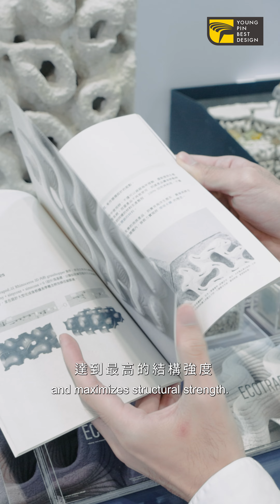消波新解方 Ecotrapod｜2024金點新秀年度最佳設計獎 The 2024 Best of Young Pin Design Award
2024金點新秀設計獎｜產學設計類｜年度最佳設計獎 The 2024 Best of Young Pin Design Award in Industry-Academia Cooperation Design category
兼具美感與生態價值的海洋友善消波塊
Eco-Friendly Tetrapod: Blending Aesthetics and Ecological Value

｜消波新解方 Ecotrapod｜

▼ 作品介紹 Work Introduction
以海洋友善、廢棄物循環設計為核心，並使用最少的環境資源確保結構強度穩定，不僅比傳統消波塊更輕，更協助建構當地生態系，賦予「消波」永續海洋的價值、意義及美感。

"Ecotrapod" is designed with a core focus on ocean-friendliness and recyclable materials, aiming to achieve the goal of SDG 13 and 14 while utilizing minimal environmental resources. Ensuring stable structural strength, it is not only lighter than traditional tetrapods but also contributes to the establishment of local ecosystems, imbuing "wave dissipation" with the value, significance, and aesthetic design for sustainable oceans.
▼ 評審講評 Jury's Comments
創新整合自然及工業營建廢棄物的循環材料，不僅考量消波塊的美觀與功能，還著眼於生物棲息的便利性，支持海岸生態系統的多樣性維護。兼顧設計的實用性、生產可行性及環保，以全面性的解決方案脫穎而出。

Innovatively integrating natural and industrial construction waste into a recyclable material, this design not only enhances the aesthetic and functional aspects of wave breakers but also prioritizes the convenience of biological habitats, supporting coastal ecosystem diversity. It stands out with its practical, feasible, and eco-friendly solution.